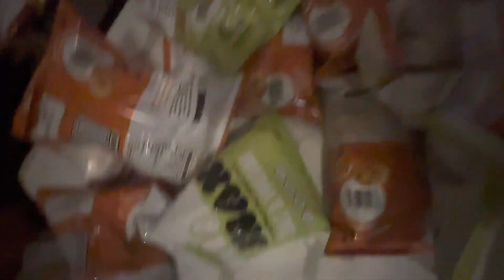Jaywick Sands Happy Club Christmas party 2022